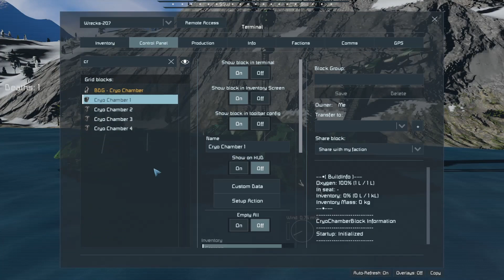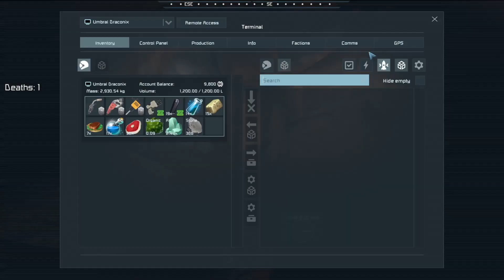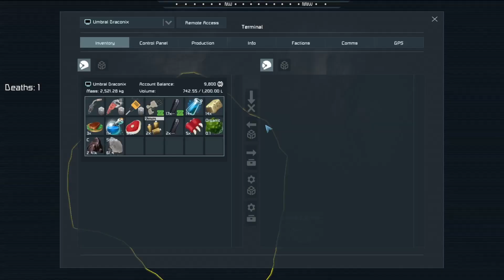Welcome to Terra - Ep. 4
Terra. A planet so like the Earth we were once forced to abandon. Rolling hills, glorious mountain peaks, deep oceans, misty isles. Our ever trusted Tech Specialist, Xabastian Mallica, (Callsign: Umbral Draconix) has been sent on mission to discover the viability and usability of this planet in hopes of giving the remaining humans a new place to call home. Upon arrival, he has found abandoned technology, hostile entities, and what appears to be lush resources. Combining old and new will take work, and with luck, maybe meet a few new allies in between. Join us on the adventure if you dare!